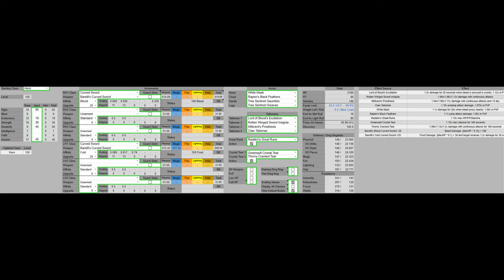Fixing Elden Ring Youtube Builds Part 2: Elden Ring Best Bleed & Frost Build!